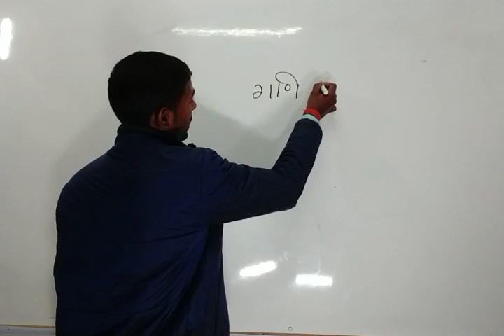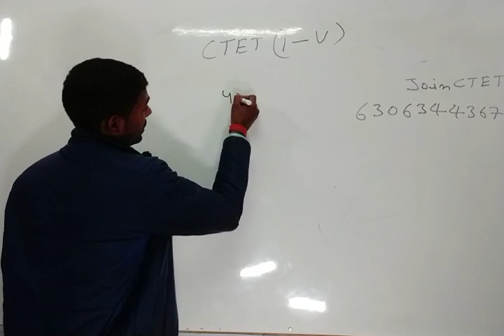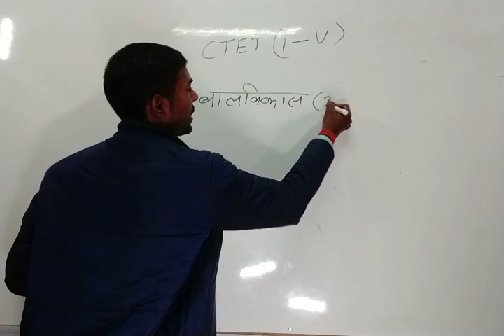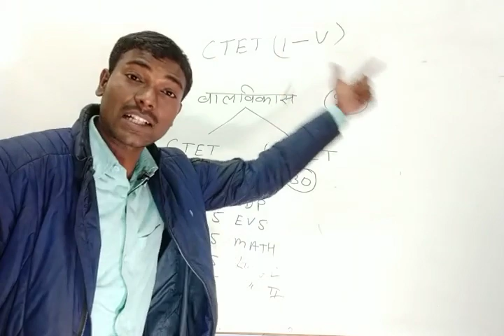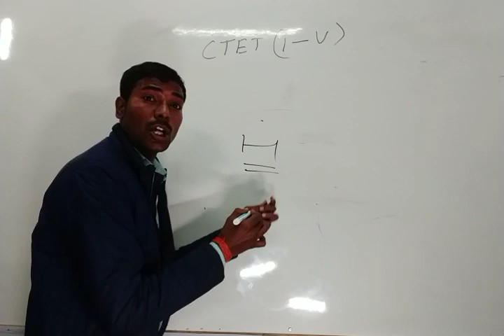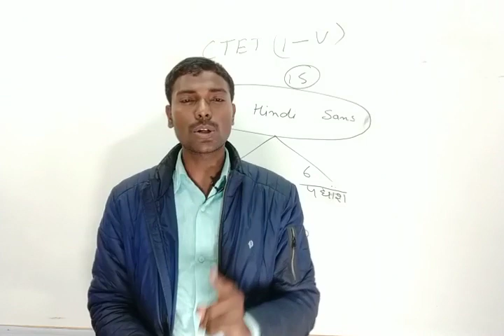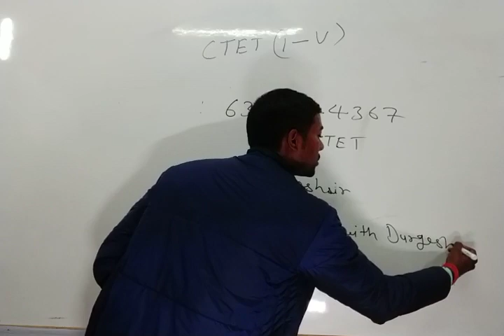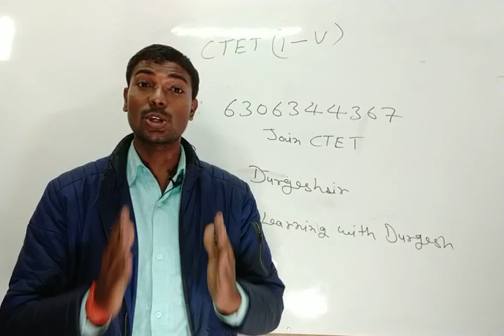CTET की ऑनलाइन क्लास क्यों और कैसे Join करे ?